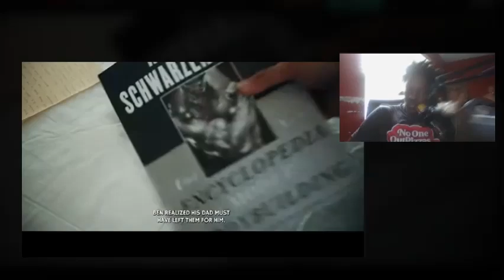Kid Gets Knocked Out in Front of Crush! Unbelievable!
Watch as this kid gets knocked out in front of his crush! The reaction is unbelievable! Don't miss out on this funny video full of classroom antics.

ORGINAL VIDEO: